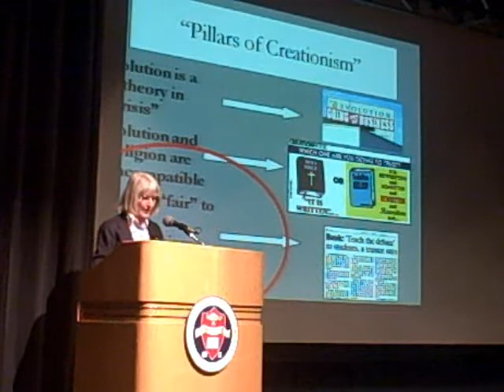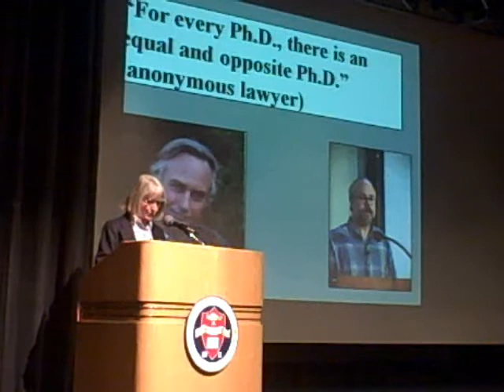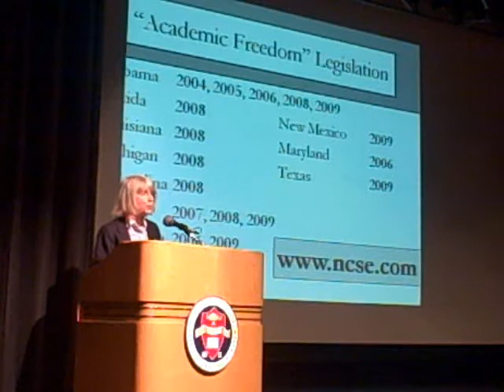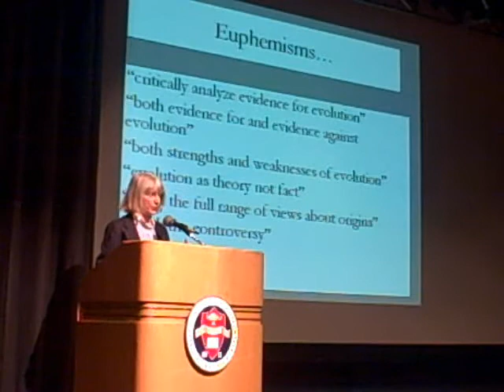Why all the fuss about Darwin and evolution? Part VI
Dr. Genie Scott gives Fresno State students the 411 on how evolution works, from cells to cetaceans, and why creationists continue to attack evolution. Event date: 12/2/2009